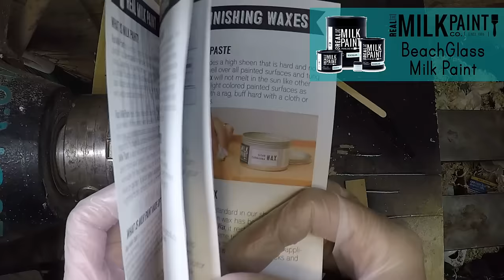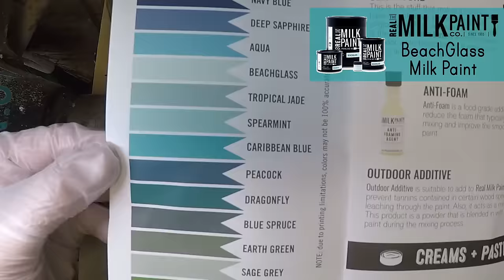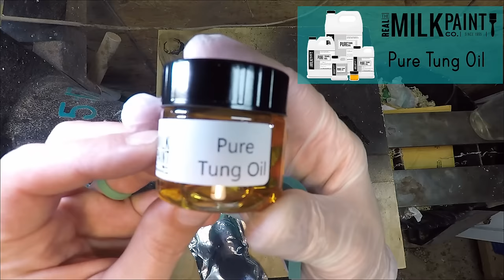Milk Paint, Magnolia and a Giveaway !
Products I use:
MILK PAINT AND PURE TUNG OIL:

Rookie Abrasive 2” sanding disks and other papers.

Satilla Woodcraft Abrasive Paste / Polish / Shine juice

Nova Chuck Supernova 2 bundle:

NOVUS Plastic Polish:

55mm Forstner Bit

Big Horn Figure 8 Calipers:

Foam sanding pads:

Bowl Gouges / Scrapers/ Carbide Tools

3/4" Sorby Bowl Gouge

Simple Wood Tools Carbide Rougher MSTH And Cutters

Bar and square Carbide cutter (handle not included)

Replacement cutters:

Easy Wood Tools Carbide Cutters and Hollower

Center finder

Great Beginner HHS Tool kit:

Parting tool:

Rotary Tool:

Pyrography tool: (wood burner)

Frenchie's Polish:
60% Shellac
30% Denatured Alcohol
10% BLO ( Boiled Linseed Oil )
   Mix is small batched as Shellac will go bad and alcohol will evaporate over time OR store in the fridge to keep for longer :)

Shellac / Denatured alcohol / Boiled linseed oil

Mask and other shop safety stuff:
My Mask:

**Entertainment purposes only** Turn at your own risk!!

  Thank you for all you do to help support and encourage me to keep on turning :)
 God bless!!!